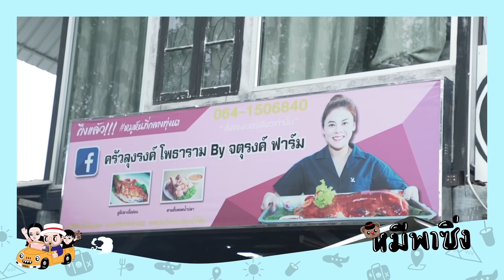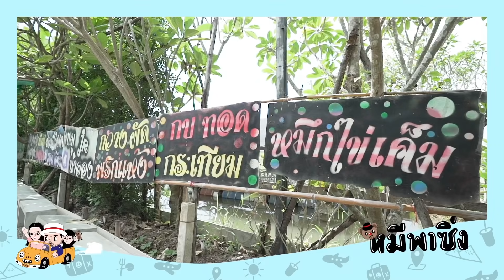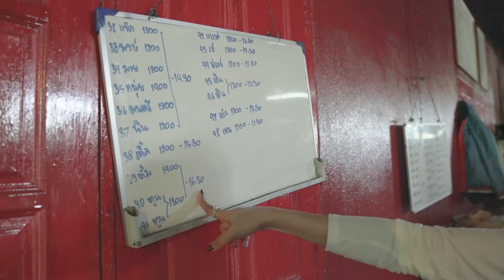หมีพาซิ่ง [ss2] EP9 | แม่ ลุง หลาน ชวนพี่ชาคริตซิ่งไปถึงครัวลุงรงค์!!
นอกจากลุงโอ๊ตแม่แพทได้เมาท์มอยกับพี่ชาคริตและลุงรงค์แล้ว ก็มีทั้งหมูเห็ดเป็ดไก่ที่ทำให้เรสซิ่งสนุกซ่าได้ไม่มีเบื่อ งานนี้บอกเลย ชิลกันทั้งบ้าน! 👪💛

ติดตามชม หมีพาซิ่ง ได้ทุกวันศุกร์เว้นศุกร์ ทาง